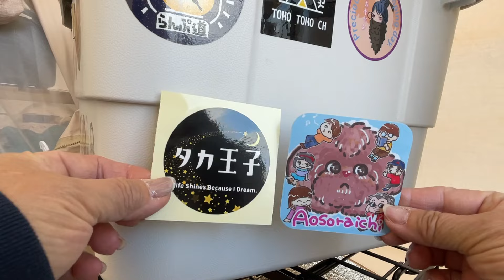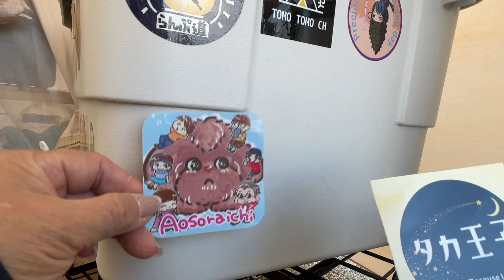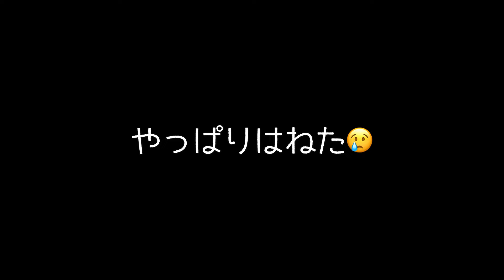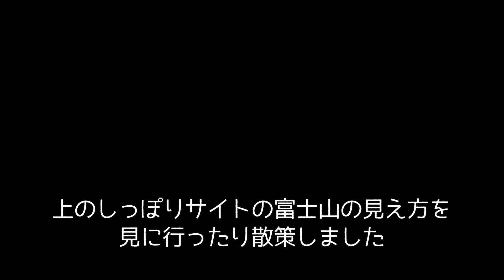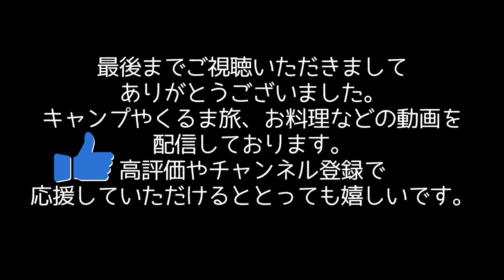【Duocamp そらいろで富士山と星空を眺める 後編】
2度目のそらいろでのキャンプは、キーンとした冬キャン。
澄んだ空と富士山を眺めて気持ちいい２泊キャンプの前編
飛行機や月がのぼる様子を眺めているだけでも幸せ

▷もくじ
00:00 前編あらすじ
00:35 まおはようございます
00:22 雲の中の富士山タイムラプス
01:15 朝ごはん（鍋の翌日うどん）
01:47 薪わり（くさび）
02:34 アーチタープ内紹介
03:00 キャンステ貼ります（Aosoraichiさん　タカ王子さん）
04:05 おやつ（暑いのでアイス）
04:33 お昼ごはん（サーモントマトクリームパスタ）
05:35 お昼ごはん（海鮮塩焼きそば）
06:10 午後の富士山
06:45 カルディ杏仁豆腐
10:48 晩ごはん（おでん）
11:42 夜の風景
13:14 富士山の日の出
13:36 朝ごはん
14:05 撤収
14:38 かえりのごあいさつ
今回動画にでてくるグッズを一部ご紹介します
■Winnerwell Nomad View M/ウィンナーウェル ノマドビュー

■ウィンナーウェル 薪ストーブ Ｍサイズ専用 三重煙突

■Winnerwell ウィンナーウェル 薪ストーブ専用 S/Mサイズ兼用 フラッシングキット

■CARBABY 薪割りクサビ

■S'more(スモア) ベル型テントBello400

■マルチグリドルパン

■FIELDOOR エアベッド ダブルサイズ

■BATOT ゴールゼロ シェード　華やかな空間に癒されます♪

■EcoFlow　ポータブル電源　DELTA mini

■イワタニカセットコンロタフ丸Jr
キャンプステッカー貼らせていただきました♪

撮影機材（大げさw）
◾️iPhone15Pro
■SONY VLOGCAM ZV-1M2G
■GoPro HERO11
■日常使いのiPhone12mini
■DJI OSMO POCKET

Filmora内音楽データ